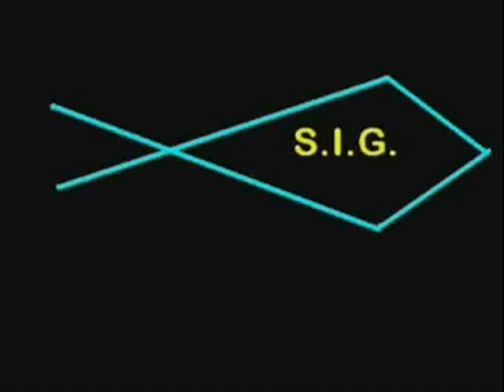22 10 2013 Vidradne Zaporizhzhya Ukraine Autumn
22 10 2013 Vidradne Zaporizhzhya Ukraine Autumn